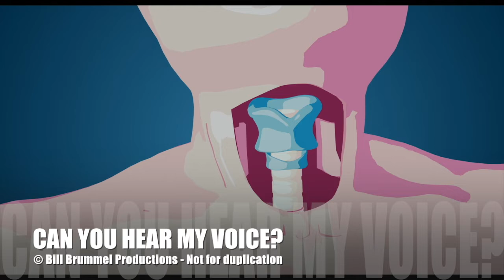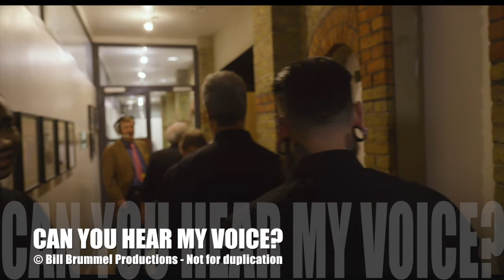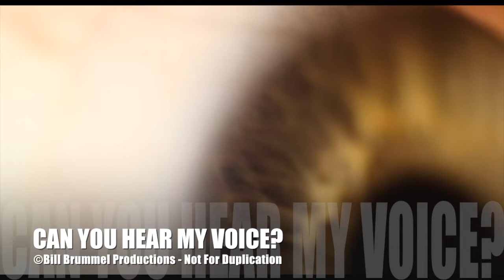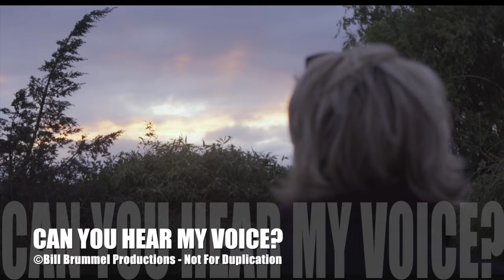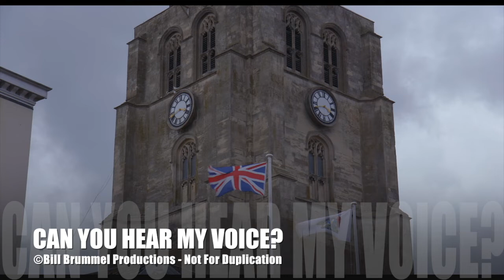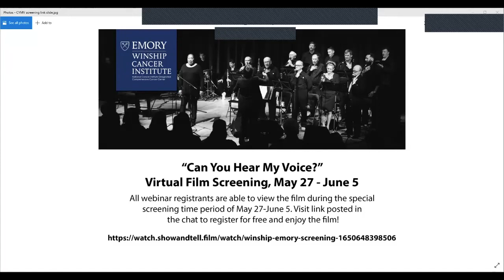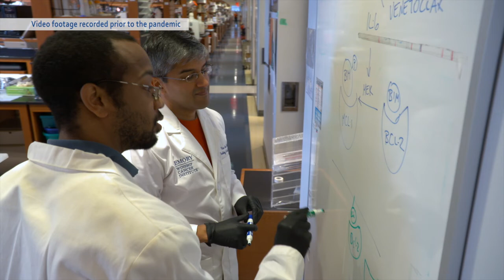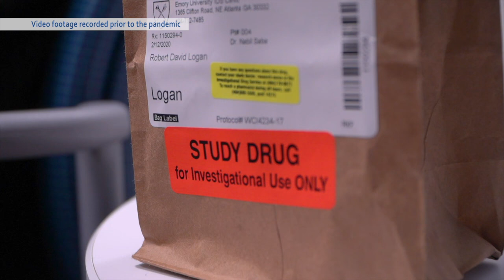"Can You Hear My Voice?" webinar presented by Winship Cancer Institute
“Can You Hear My Voice?” is an award-winning film about the one-of-a-kind Shout at Cancer UK choir, whose members have all had their voice boxes removed, as they prepare for their most ambitious concert – a sold-out performance at London’s historic Tabernacle theater.

On June 2, 2022, Winship Cancer Institute of Emory University hosted a special webinar with Winship throat cancer specialists, Mark El-Deiry, MD and Lauren Ottenstein, MS, CCC-SLP, throat cancer survivors, Elliot Kalick and Janice Hayes, and the film’s producer, Bill Brummel, discussing the stories of survivorship that inspired the film.